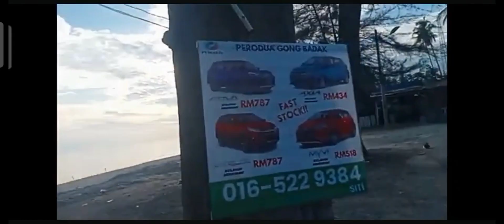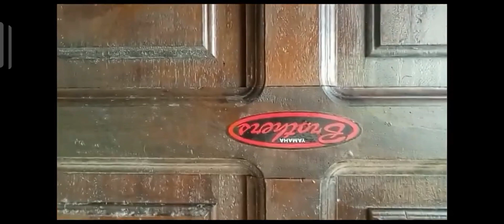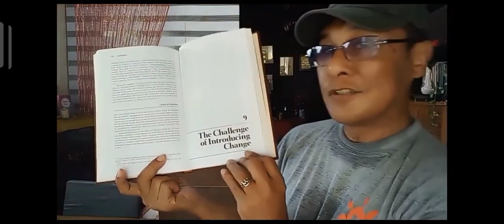Monday October 21, 2024 Apakah Zikrullah itu?